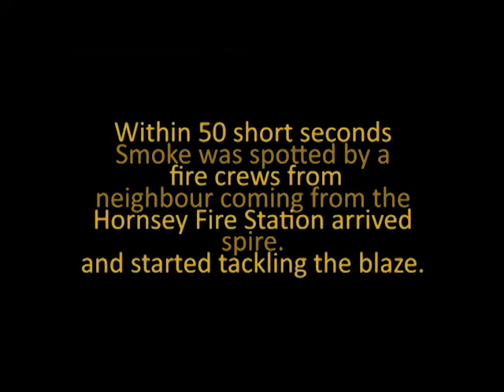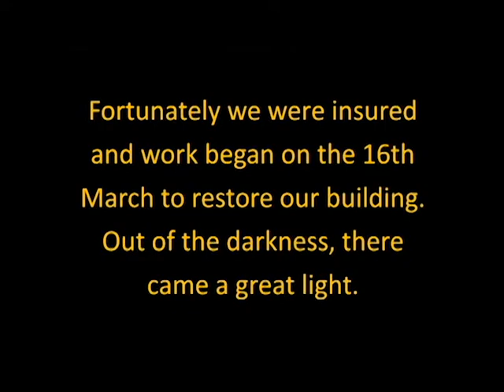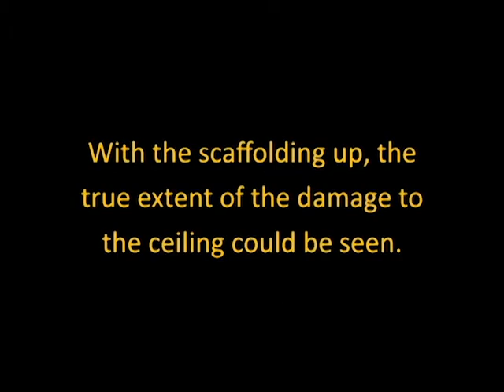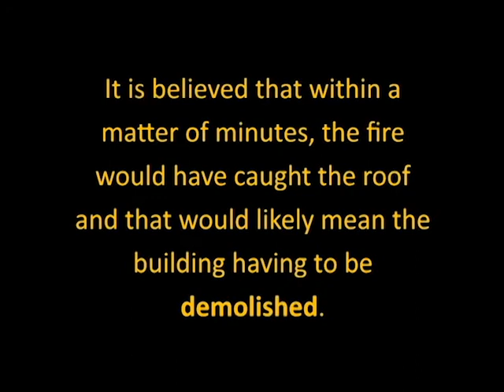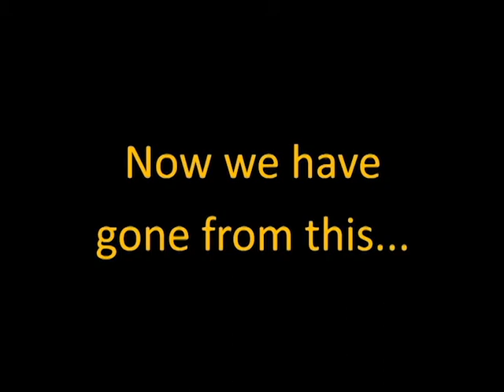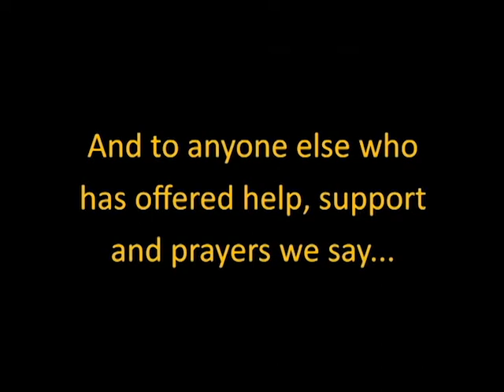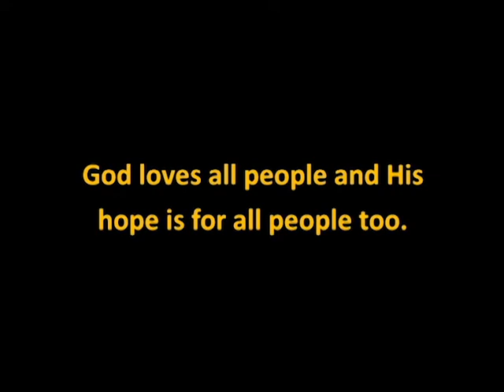Worship 6th September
Our worship today comes LIVE from inside our beautifully restored church. We had hoped to live stream the service but unfortunately we were not able to. Fortunately though, the service was recorded from the back of church.